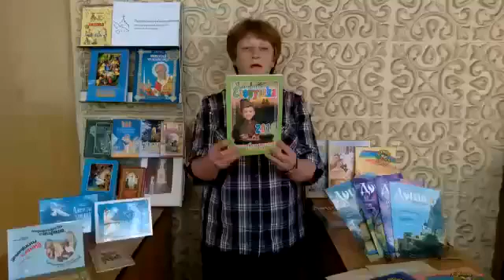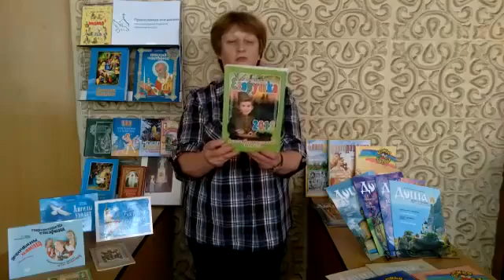«Егорушка», видео обзор, 6+. Сосновская ДБФ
Читает библиотекарь Сосновской ДБФ Маловичко Г.В. Детский православный календарь «Егорушка». Обзор православной литературы для детей и подростков.